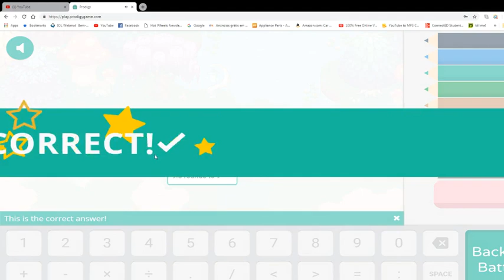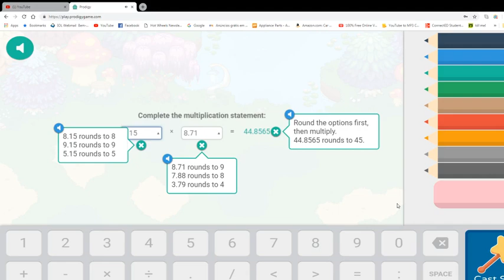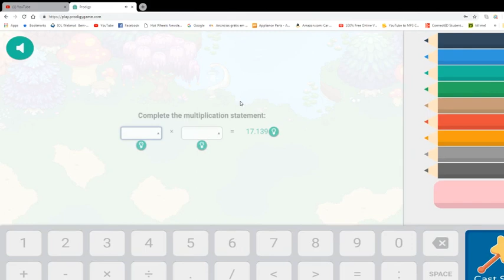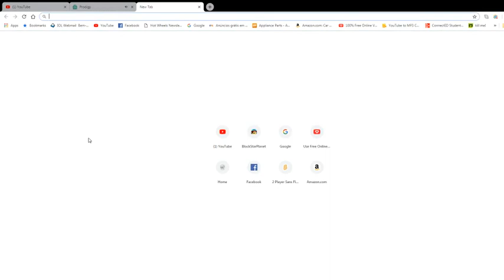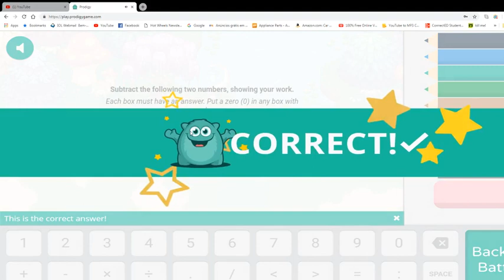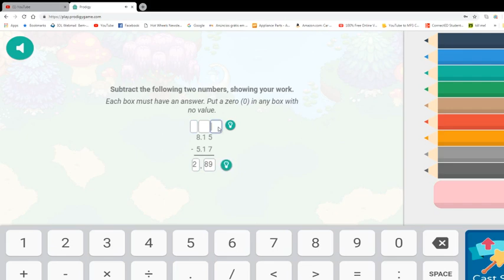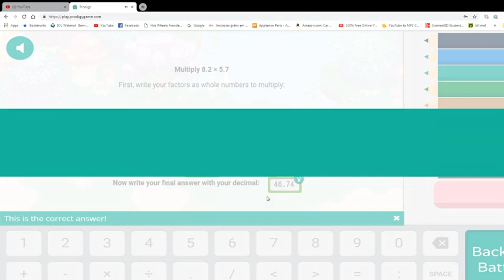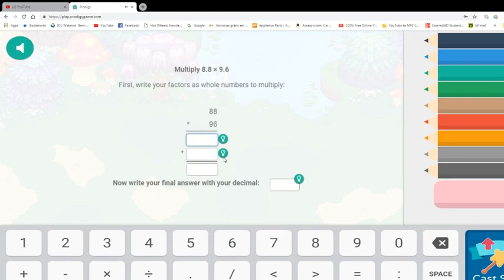Prodigy II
Its here!  while you watch this in 2/23/2019, ill make "Cannibalism IV"
Dont know what II, III, IV stands for? here! l
                                                                          v
I = 1
II = 2
III = 3
IV = 4
V = 5
VI =6
VII = 7
VIII - 8
VIIII = 9
X = 10